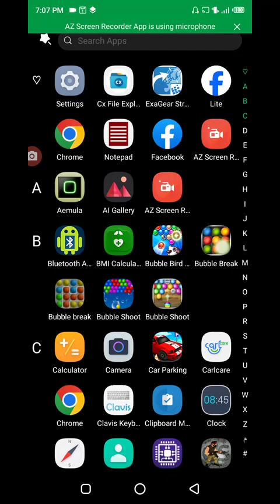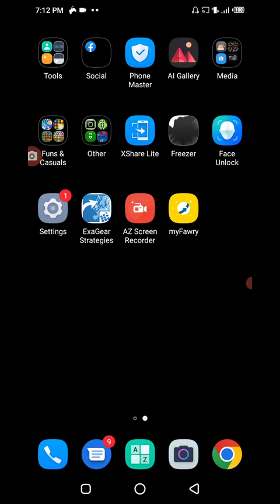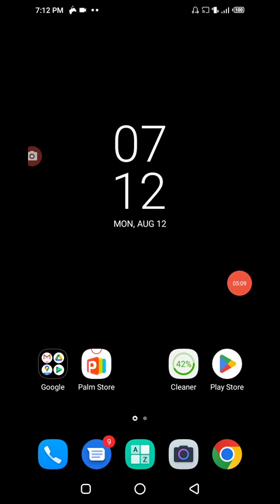iggle pop game on exagear stratiges level 7 & 8 gameplay